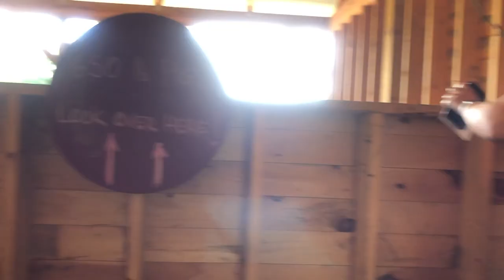Travel Vlog ~ Averill Park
My friends and I decided to take a quarantine adventure since we were all spending quarantine together anyways. Enjoy some footage from our wholesome trip!!!